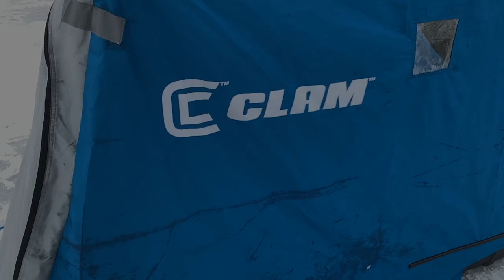Fox River Walleyes and Sight Fishing Whitefish - Underwater Footage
I headed out to the Fox River this past week with a goal of capturing some cool underwater footage of river walleyes. I had some success in that department but then found myself in an amazing whitefish bite directly under the ice.  It’s pretty amazing sight fishing these things, especially if the walleye bite is slow during the day. I show you some tips on gear, tackle, and where to find these fish. They get a bad rap sometimes but I promise you they are fun to catch and great eating if you know your way around a filet knife. Hope you enjoy the video!